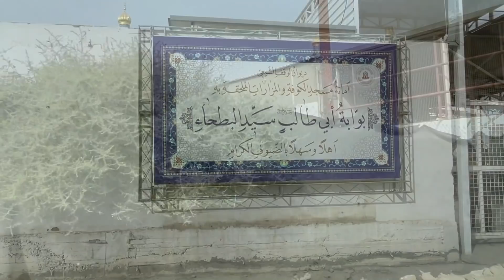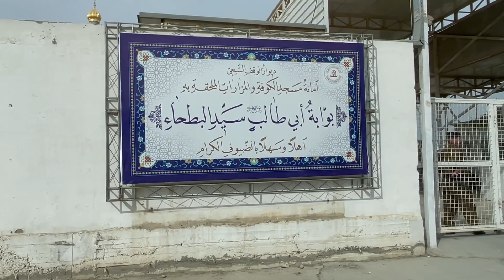العراق ٦| الطريق الى الكوفة واول لقطة لمسجد الكوفة حيث استشهد سيدنا علي